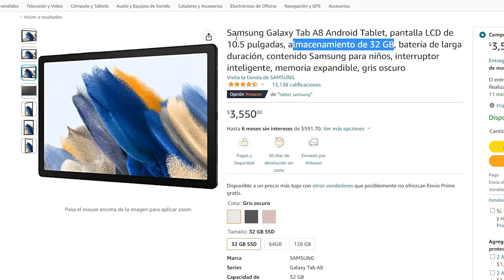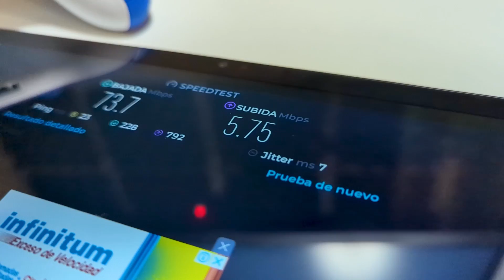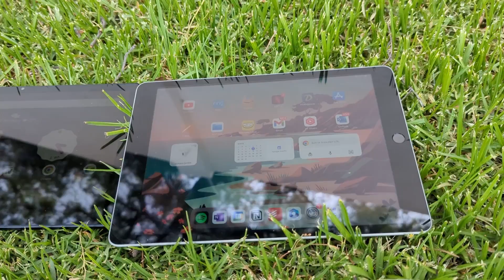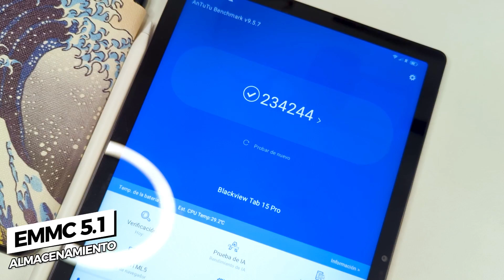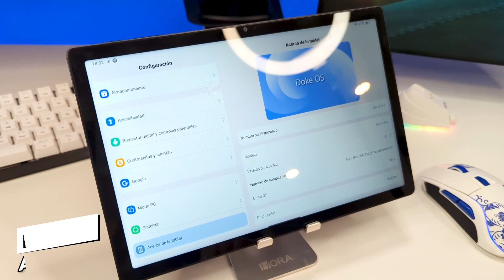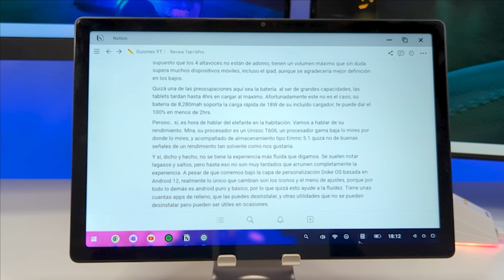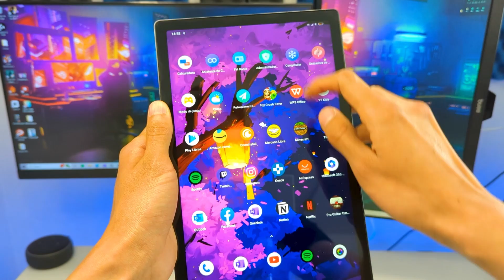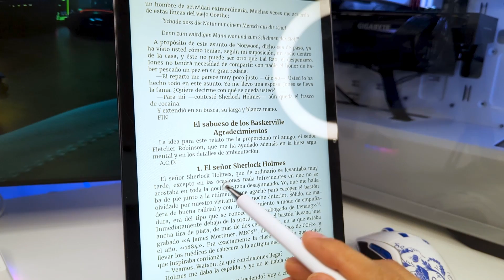¿Valen la pena las Tablets Baratas (170DLS)? - Review Blackview Tab 15 Pro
Necesitaba reemplazar mi laptop, y pensé que una tablet sería la solución. Inmediatamente Blackview me contactó para probar su nueva tablet, y descubrí que se trata de una muy barata pero obviamente gama baja. Será una review difícil pero se mantendrá honesta, así que bienvenido!

Consigue la Blackview Tab 15 Pro de 8GB de RAM y 256GB de almacenamiento aquí!

Marcas de Tiempo:
00:00 Te presento mi laptop
00:42 Unboxing
01:09 Construcción y Puertos
01:55 Pantalla
02:40 Multimedia
03:13 Batería
03:36 Rendimiento
04:33 Capa de Personalización
05:26 Juegos...?
06:11 Cámaras
06:22 Vale la pena?

El micrófono que uso es el Maono PD200X.
Lo estoy probando y me parece muy bueno! Pronto haré un review, pero si te interesa, lo puedes adquirir desde la página oficial de Maono aquí: